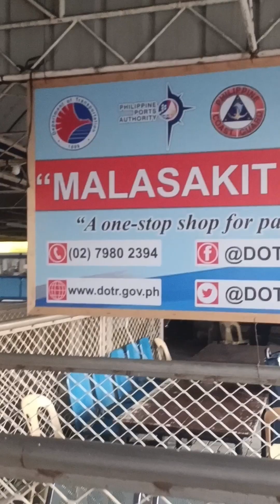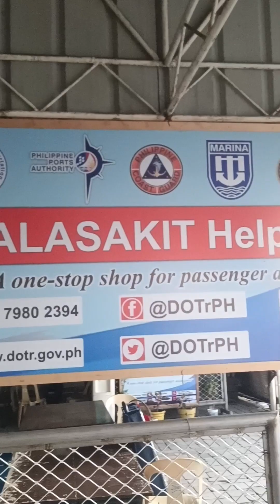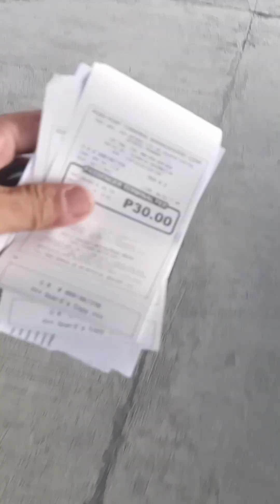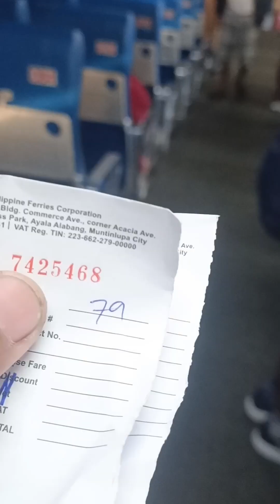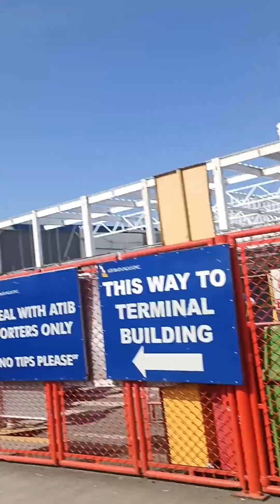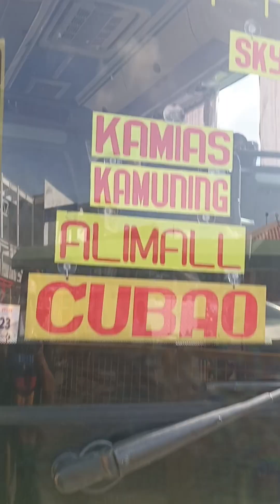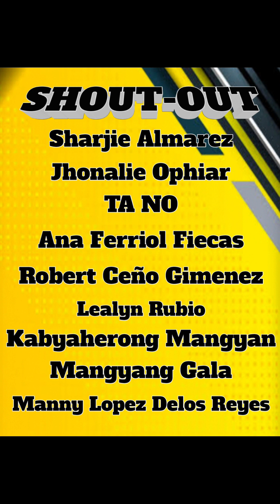byahe muna Ang batangeñong mangyan